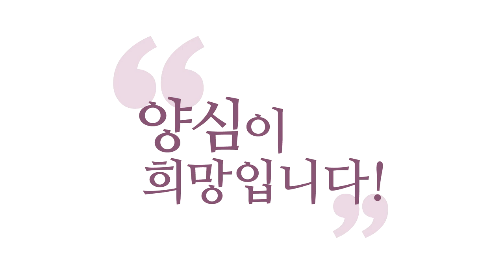[3분 인문학] 정치도 권력도 종교다!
(강의 中) 어디나 권력이 있으면 종교 현상이 일어납니다. 그리고 자기들이 미는 교주를 거의 신급으로 올려요. '무오류의 신'으로 보려는 인간의 속성이 있어요. 에고의 중생적 속성, 그게 반영돼 버려서, 현실화돼 버린 게 종교 현상입니다, 사이비 종교 현상.

- (201205 양심톡톡) 정치도 권력도 종교다!
신앙으로 가면 종교예요.
그래서 우리 편, 남의 편 갈라 가지고,
우리 편을 해치는 사람은 목숨 걸고 가서 타도하려고 하고,
자기편이 한 짓은 목숨 걸고 변호하려고 하고,
옹호하려고 하고, 쉴드치려고 한다.
그러면 종교예요. 철저한 종교예요.

사이비 종교가 싫어서 홍익학당을 연 사람이기 때문에
정치로 보고하는 얘기가 아니에요, 저는 상당 부분은.
정치로 얘기할 때도 있습니다만,
"홍익학당에서 왜 정치를 얘기하냐? 홍익당에서 하지!"
홍익당에서는 정치적인 얘기를 하는 거고요.
홍익학당에서는 저는 종교 얘기를 하는데
사이비 종교로서 다루는 거예요, 그 집단들을.

이상한 교리를 가지고 교주를 맹신하는
그 사이비적 종교 현상에 대해서 제가 비판하는 거예요.
권력이 종교입니다.
여러분, 로마 때, 예수님이 항거했던 로마 있죠?
예수님 때도 포함이에요.
로마 황제를 신의 아들이라고 그랬어요.

그래서 예수님 당시에 신의 아들이
예수님만 하나님의 아들이 아니고요,
로마 황제도 신의 아들이에요. 즉, 그쪽도 종교예요.
로마 황제를 교주로 하는 종교가 있어요.
종교 아닌 종교예요.

어디나 권력이 있으면 종교 현상이 일어납니다.
그리고 자기들이 미는 교주를 거의 신급으로 올려요.
'무오류의 신'으로 보려는 인간의 속성이 있어요.
에고의 중생적 속성, 그게 반영돼 버려서,
현실화돼 버린 게 종교 현상입니다, 사이비 종교 현상.
종교 현상도 마찬가지고, 사이비 종교 현상이 나타나요.

빠, 광빠 현상, 묻지 마 빠 현상,
북한도 종교죠. 북한도 신앙 국가예요, 북한은.
수령을 하나님처럼 보는 신앙 국가죠.
그렇지 않나요? 다 이게 종교화되게 돼 있어요.
세뇌시켜야 되거든요. 세뇌 안 시키면
국민이 배고파도 어떻게 진정시킵니까? 폭동 나지.
정신적으로 세뇌시키는 게 제일 좋죠.

공산주의가 문제가요, 공산주의가 '진보'라고
흔히 불리는 좌파들이 공산주의 사실은 신앙가들이거든요.
'공산주의'라는 종교의 신앙인들입니다.
우리 대학 때도 그랬어요.
'마르크스 레닌교'라고, '종교'라고 불렀어요.
'ML교' '마르크스 레닌교'.

'예수님과 사도바울' 같이 '마르크스 레닌교'.
그래서 "신심을 유지하려면 정기적으로 집회에 참여해야지!"
이러면서 서로, 신앙이에요.
왜냐하면, '공산주의'라는 거는 '사상 독재'거든요.
이데올로기로, 신앙으로 눌러가지고 사람들을 지배하는,
그 이념으로 지배하는
그 상황에서만 공산주의가 성공할 수 있거든요.
굴러갈 수 있거든요. 어쩔 수 없습니다.

자본주의는 '돈'이잖아요. 공산주의는 '이념'이라고요.
그 이념으로 사람을 지배해야 되니까
종교적 현상이 공산주의에서 훨씬 발생을 잘하죠.
"공산주의는 하나의 종교로 봐라."
중국은 '모택동교'죠, 중국.
다 이렇게 각 나라별로 공산주의가
각자 자기 나라의 교주를 내세워가지고 신앙화됩니다.

그러니까 북한도 주체사상 만들 수밖에 없어요,
'김일성교'를 만들어야 되니까. 안 그러면 안 굴러가요.
아니 찢어지게 가난한데,
국가가 모든 것을 수탈해야 되고,
그래야만 자본주의랑 싸울 만한 어떤 자본력이 생기는데
수탈을 아무나 할 수 있나요?
그리고 아무렇게나 할 수 있나요?
믿음을 제시해야지, 신앙을 제시해야지.

그래서 공산주의들이 자본주의보다 빨리 무너진 겁니다.
신앙, 세뇌가 풀리면서 깨져버리니까.
북한 대단하죠? 우리나라는 뭘 해도 끝까지 잘해요.
다른 나라들 다 하다가 아닌 것 같아서 무너뜨렸는데,
우리나라는 안 무너지잖아요.
우리나라는 한번 믿으면 무섭게 믿어요.

남한에서 교회 다니는 거나,
북한에서 주체사상 믿고 있는 거나,
우리 대한민국 사람들 종특인 것 같아요.
자기가 틀렸다는 걸 인정하기 싫어서 끝까지 가보는 거예요.
"아닌 것 같은데." 해도 지금 끝까지 가보는 거예요.
여기서 "틀렸다!" 하면 내가 뭐가 돼요?
그동안 해온 게 뭐가 돼요?
아주 등신짓 한 것밖에 안 되니까 끝까지 가는 거예요.